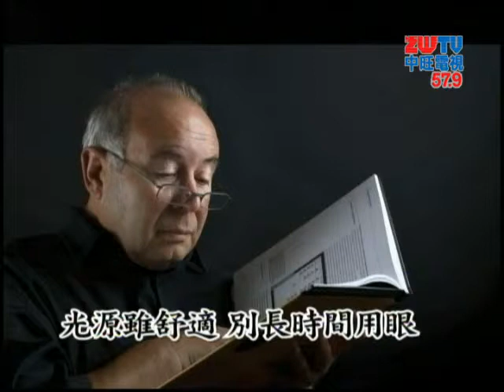20131215中旺新聞 老眼不昏花有秘訣